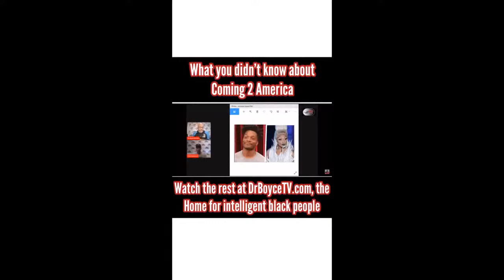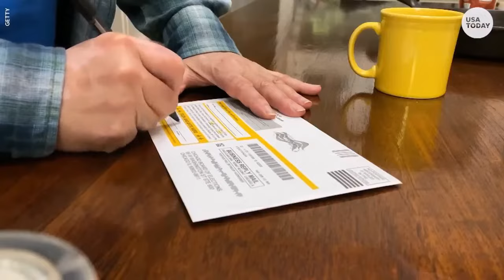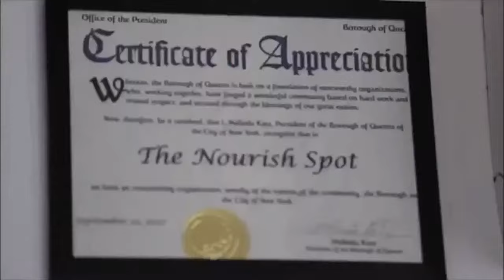Let's Chop It Up (Episode 24): Saturday March 27, 2021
The hosts interview Gun Expert Max Baptiste, who provides advice on gun ownership, being a responsible gun owner and the trend of more black people applying for gun permits and being licensed owners.

The hosts also discuss the hot topics trending in the news and on social media this week.